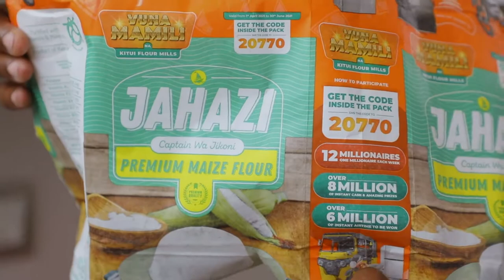Mzee Jalang'o Teaches Kamene Goro How To Cook Ugali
Kameno Goro can now cook ugali, ilibidi Big J mwenyewe amfunze kuspin. How do you know when your ugali is ready?